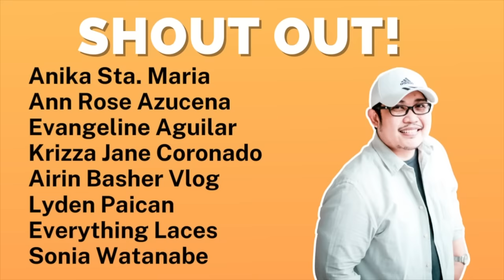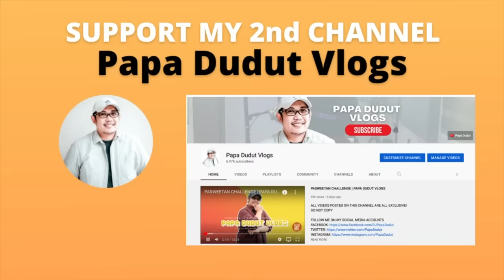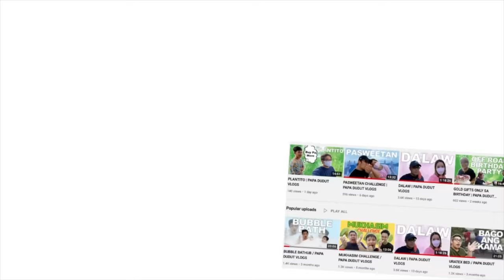LENLEN | PAPA DUDUT STORIES